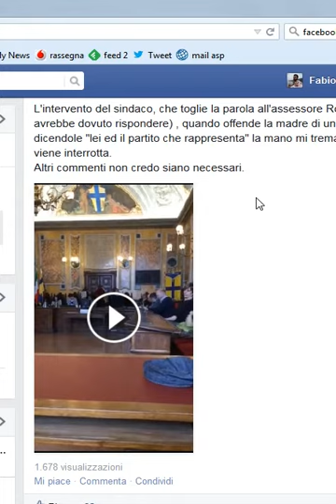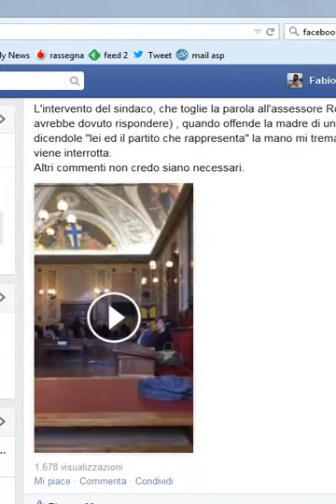I tagli del sindaco Pizzarotti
VIDEO RIPRESO DA "PER FARE UN BAMBINO CI VUOLE UN ASILO"
In commissione consiliare, il sindaco 5Stelle di Parma Federico Pizzarotti attacca tutti. Non risponde nel merito alle famiglie che chiedono di non tagliare servizi per disabili e di non chiudere scuole e giudica politicizzati tutti coloro che lo criticano.